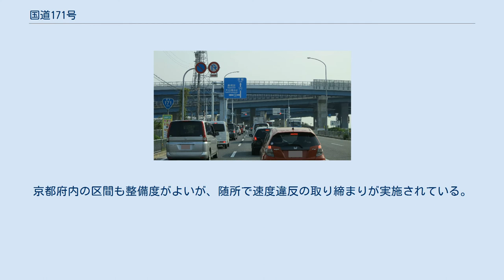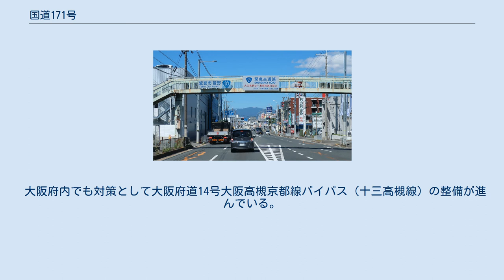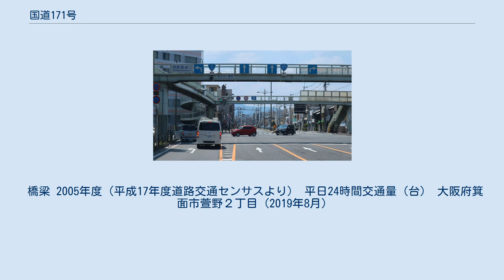国道171号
国道171号　起点 京都府京都市南区 京阪国道口交差点 国道2号(重複区間)との分岐 兵庫県西宮市　札場筋交差点 国道171号（こくどう171ごう）は、京都府京都市南区から兵庫県西宮市を経由して、神戸市中央区に至る一般国道である。
 大阪府高槻市、茨木市、箕面市などを経由し、阪大坂下をはじめ大阪府池田市の複数箇所で国道176号と交差し、猪名川を渡って兵庫県伊丹市へ至り、西宮市を経て神戸市へ至る。
しかしながら兵庫県西宮市から終点・神戸市までは国道2号との重複区間である。
全線が国土交通省管理の指定区間である。
京阪神地域では、「西国街道」、「イナイチ」と通称されている。
 高槻市（八丁畷交差点：国道170号との交点）から池田市（新開橋交差点）に至る北摂地域の区間は国道170号とともに大阪外環状線を構成する。
ただし、1980年頃までは国道171号の該当区間にも「大阪外環状線」の名称板が表示されていたが、交通情報などではもっぱら国道170号新線（バイパス）を「大阪外環状線」と称しており、国道171号を「大阪外環状線」と表示するのはごく一部の地図のみとなっている。
 なお、池田市内には新道（池田バイパス）と旧道の2本がある（北側が新道、南側が旧道）。
 京都と神戸とを結ぶ道は古代の山陽道にまで遡り、近世以降は西国街道と呼ばれた。
どちらも、京都から大阪を経由せずに直接神戸に向かっていた。
明治18年内務省告示第6号「國道表」にて指定された国道3号「東京より神戸港に達する路線」（現在の国道1号・2号相当）も、西国街道のルートをそのまま引き継いでいた。
大正9年施行の旧道路法に基づく路線認定で、国道2号「東京市より鹿児島県庁所在地に達する路線（甲）」は大阪を経由するようになり、京都から直接神戸に向かうルートはいったん国道から外された。
 大山崎JCT付近　画像上部がJCT 京都府乙訓郡大山崎町 茨木市畑田から東は、もともとは昭和初期に大阪府道・京都府道14号大阪高槻京都線と指定されていた区間である。
それより西の区間は、おおむね昭和40年代以降に整備されており、工事・供用時期は名神高速道路のほうが古い。
また、東の区間も名神高速道路の建設時に平行して再整備され、これらの区間は名神高速道路を縫うようにジグザグに通っている。
 国道指定された当時は整備されている部類の路線であったが、茨木市畑田 - 高槻市井尻の区間は交通量の割に走行レーンが狭く、右折用のポケットが設けられていない交差点やセパレート信号がない交差点も多い。
 一方で箕面市から伊丹市にかけての区間は立体交差の区間や立体交差化された交差点も多い。
京都府内の区間も整備度がよいが、随所で速度違反の取り締まりが実施されている。
大山崎ジャンクションからアクセスできる京滋バイパス・国道478号・洛南連絡道路・油小路通・第二京阪道路・阪神高速8号京都線の供用開始以後は国道1号や国道24号などとの連絡がよくなり、各路線に交通が分散されて京都市南区での慢性的な渋滞は緩和された。
 大阪府内でも対策として大阪府道14号大阪高槻京都線バイパス（十三高槻線）の整備が進んでいる。
 国道171号池田バイパス（池田市・新開橋交差点の北） 単独区間は25.8 kmと少なく、京阪間、阪神間の主要道と大半が重複しているのが特徴である。
 橋梁 2005年度（平成17年度道路交通センサスより） 平日24時間交通量（台） 大阪府箕面市萱野２丁目 (2019年8月)